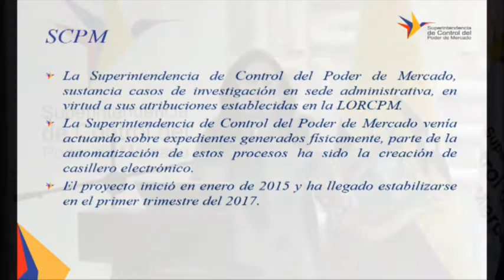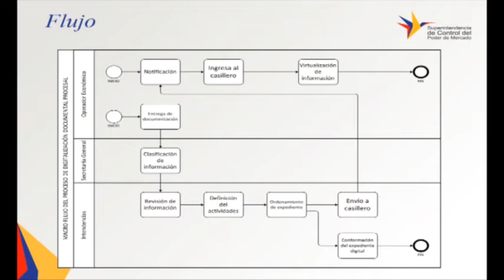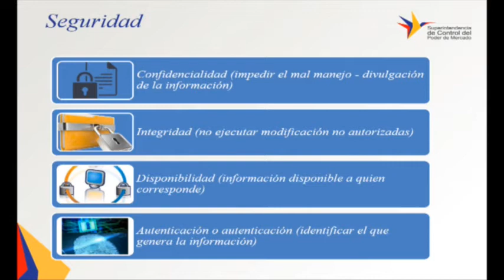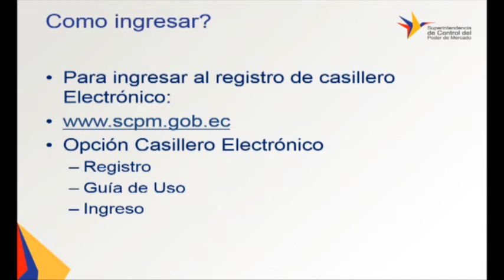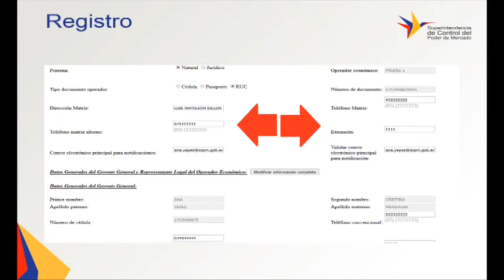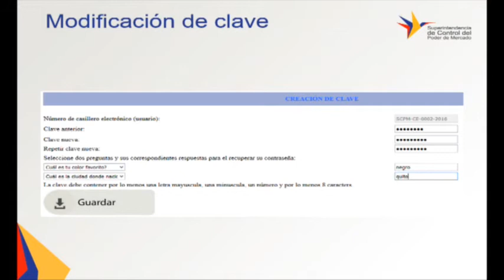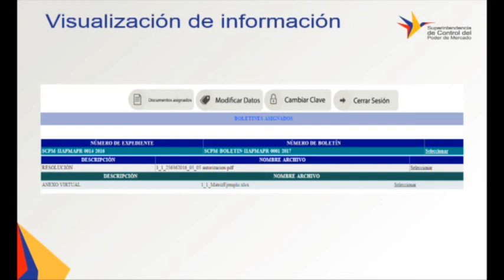Ing. Ana Yépez - Tutorial Como utilizar el casillero electrónico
Conservatorio Casilleros Electrónico 20/07/2017